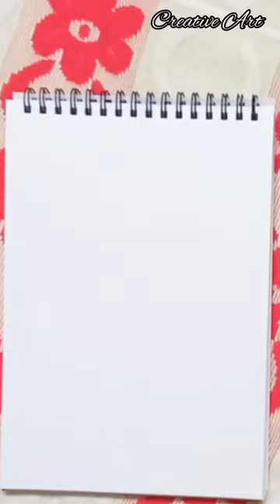Flamingo drawing Easy|Flamingo Bird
flamingo |Flamingo drawing Easy | |Flamingo Bird
|Creative Art |
flamingo bird drawing
flamingo memeflamingo drawing tutorial